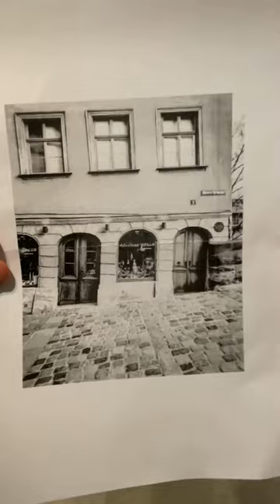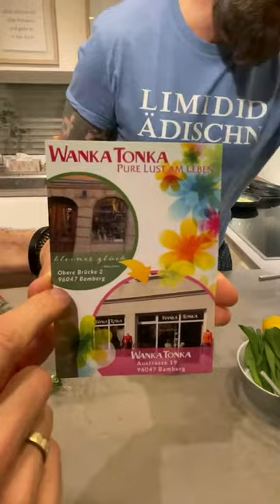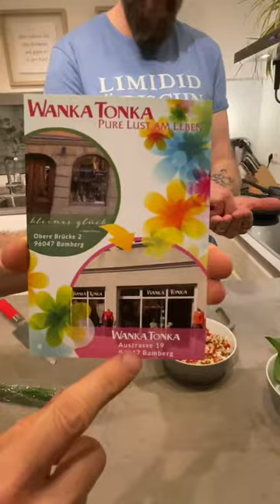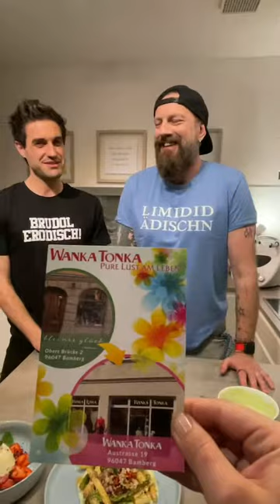Tatar von der Räucherforelle mit Spargelsalat und Bärlauch Creme-fraiche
In dieser Folge kochen wir etwas Leckeres mit Forelle und Spargel für Annett Hanelt vom Wanka Tonka Store aus Bamberg.